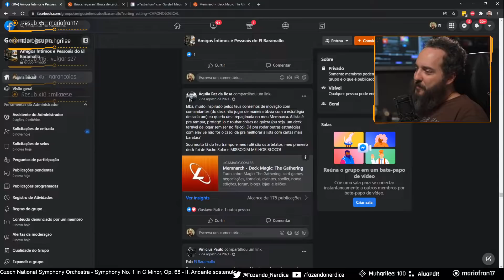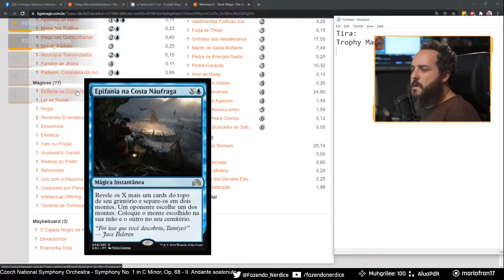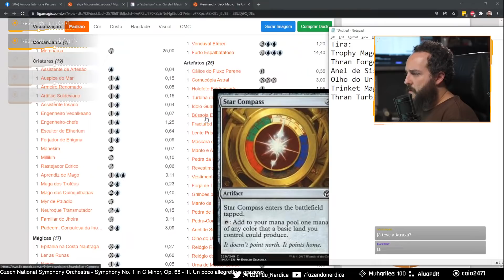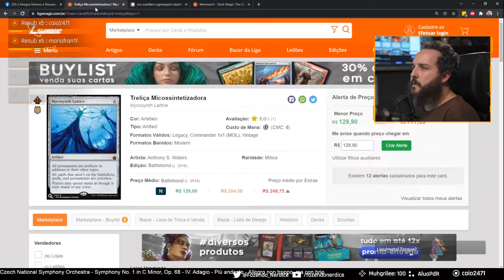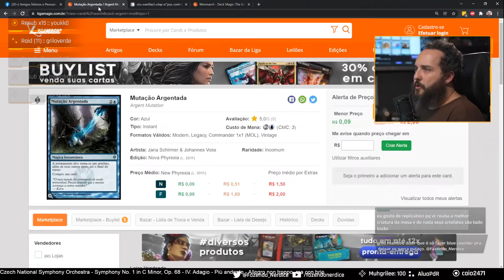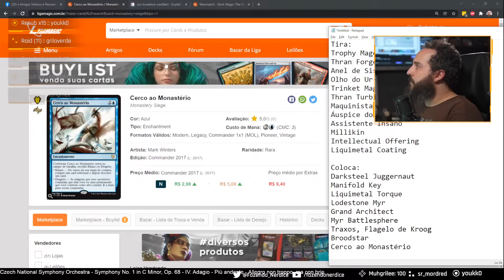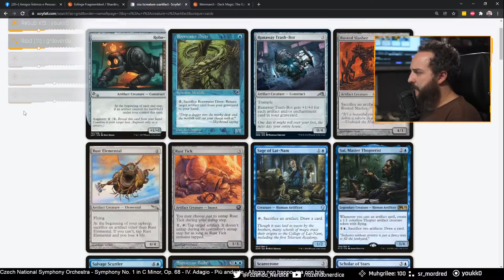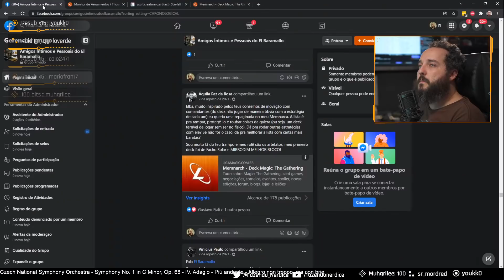Análise de deck: Memnarca (02/08/2021)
Por ora, está suspensa a fila de decks para a análise.
A fila ficou maior do que eu conseguia gerenciar, então suspendi a aceitação de novos decks até consneguir reduzir a fila à somente um mês!